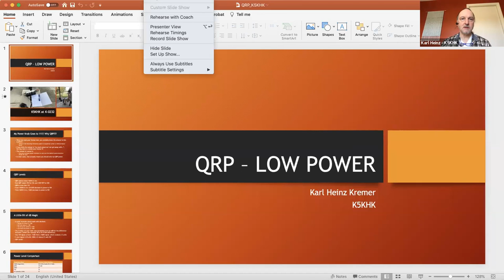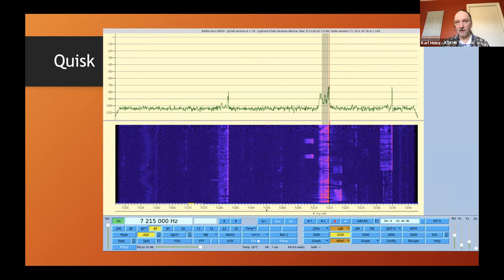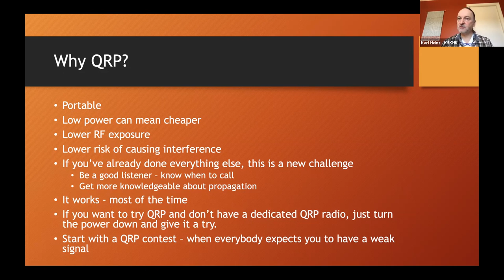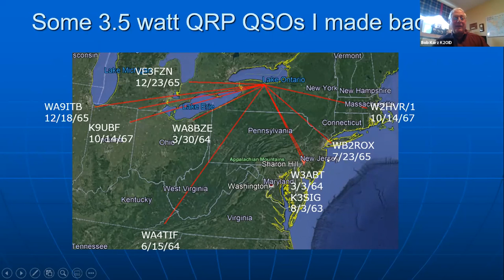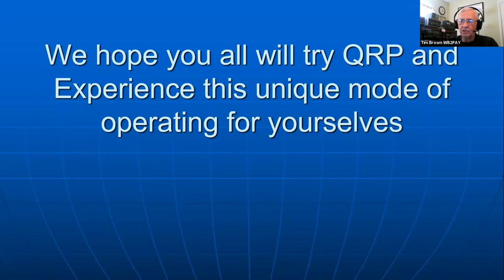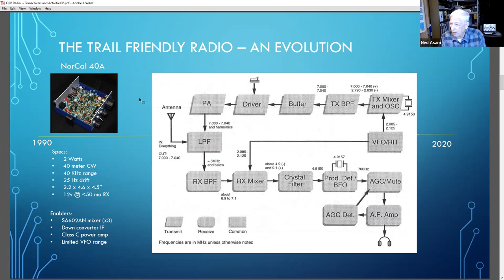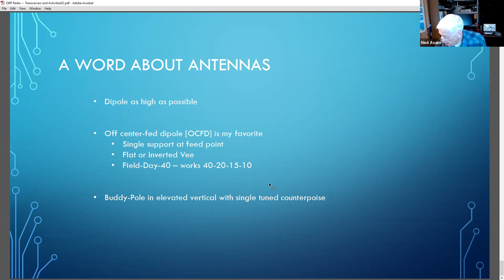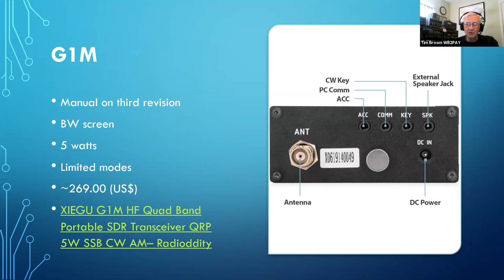RaRa Academy - QRP - March 13, 2021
Learn about QRP with presenter experiences, station setup, equipment and other information. Presenters: Karl Heinz Kremer, K5KHK, Ned Asam, W2NED, Bob Karz, K2OID, Scott Theis, W2LW.